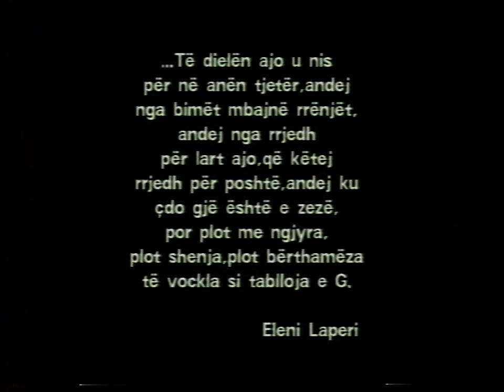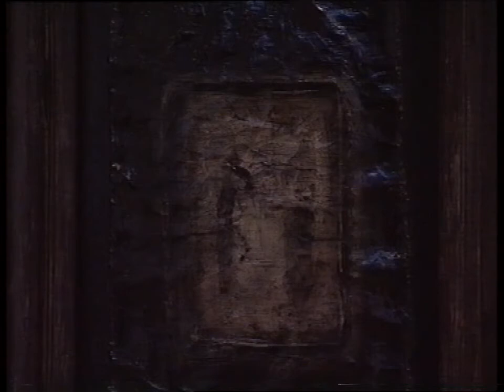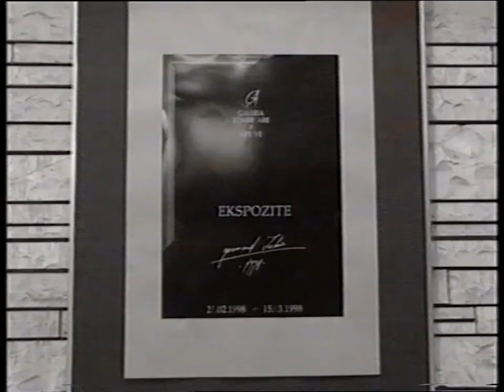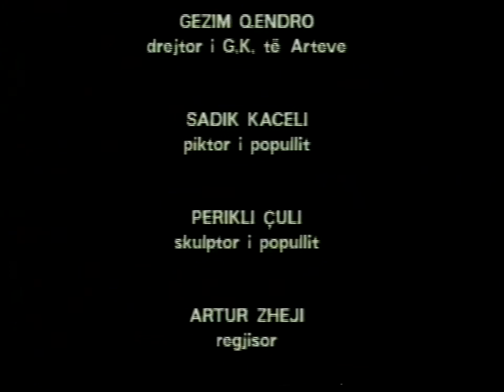1998 - ''GAZMEND LEKA 1998'' - dokumentar i T.V.SH